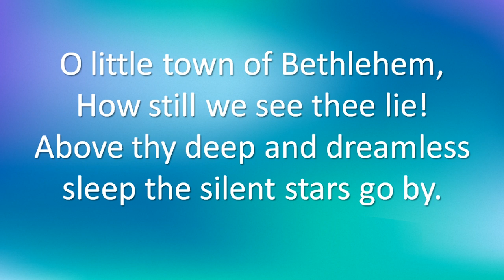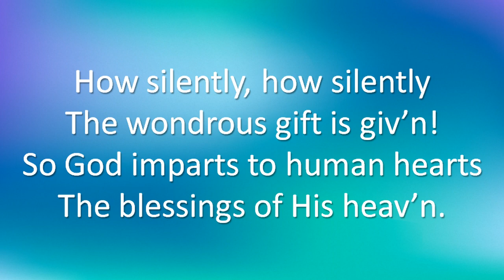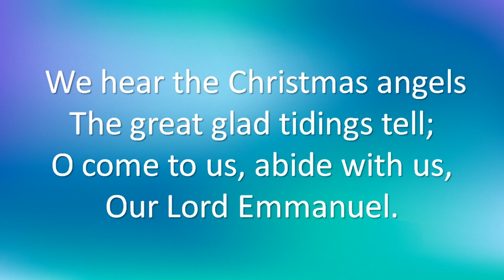O Little Town Of Bethlehem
Three verses. Key of D, modulates to E.